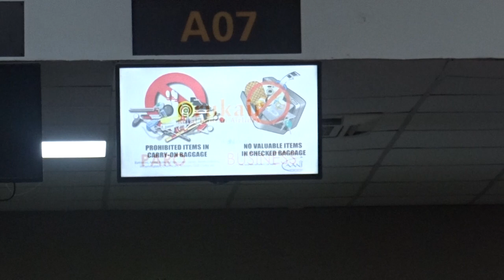Tribhuvan International Airport, Nepal on the way to Paro, Bhutan